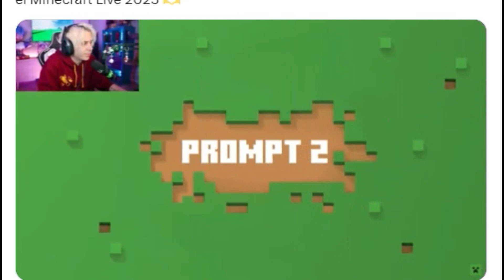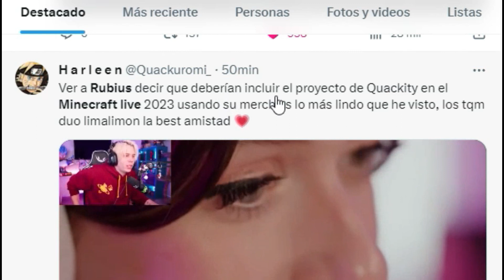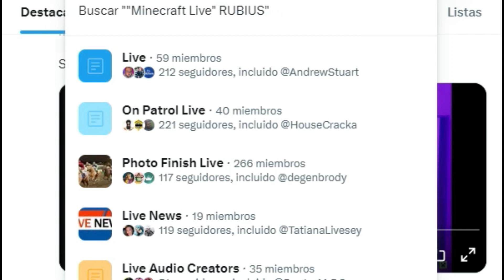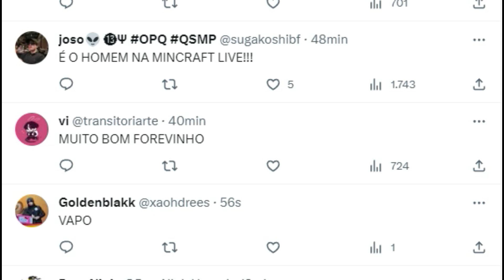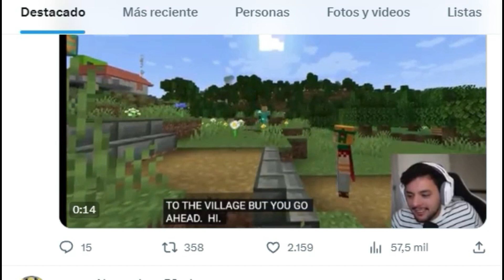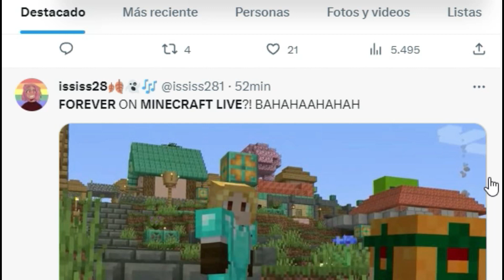RUBIUS NO PUEDE CREER QUE QSMP NO ESTE EN LA MINECRAFT LIVE + CAMEO DE FOREVER